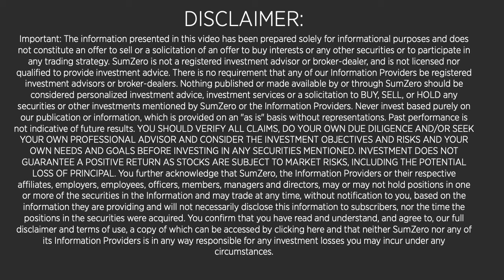Vinovest CEO Anthony Zhang on Why Investors Should Consider Investing in Fine Wines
For more fundamental-driven investment research on stocks as well as crypto, please join
00:00 Start
00:10 Intro: Divya Narendra
01:30 Anthony Zhang background, experience, Peter Thiel $100k fellowship
03:24 Envoy Now
04:18 Know Your V.C. project
07:03 Experience in cryptocurrency with Blockfolio
07:20 Investors looking at wine as an asset class
08:35 Anthony’s introduction to wine investing
09:40 Applying crypto algorithms to analyze ROI on wines
10:40 Investing in wine through Vinovest
11:50 Minimum investment
13:36 Understanding wine as an asset class: vineyards, vintages, bottles, and more
14:36 Economy of scale
14:46 Vinovest now one of the largest buyers of wine in the world
15:30 Fees for custody, insurance, shipping etc.
15:51 Drinking the investment
17:00 Mark to market: tracking sales of identical bottles around the world
18:44 Total wine assets under management
19:41 Fee structure for fund
20:47 Highest capital appreciation: champagne
21:10 Average performance
21:30 Effect of climate change on Champagne region of France
23:17 Branching into rare whiskies/whiskeys
23:48 Decisions surfaced by AI and algorithms
24:49 Wine as a value-driven asset class; factors in wine appreciation
26:02 The FANGs of the wine industry: wines of Bordeaux and Burgundy
26:48 Volatility in return profile
27:57 Disruptors and catalysts in wine industry
29:00 Diversification and risk profile
29:37 Moving the market
30:20 Investors in Vinovest
30:54 Management team
32:19 Competition
33:06 Average Vinovest investor profile
34:09 Final comments